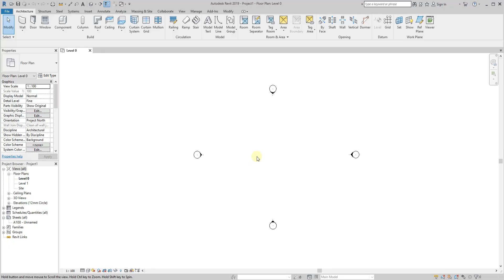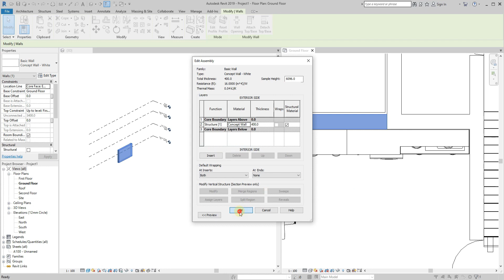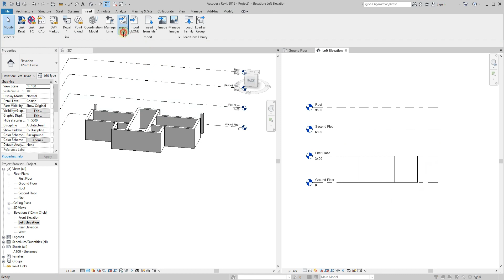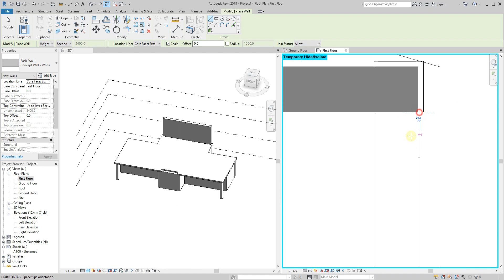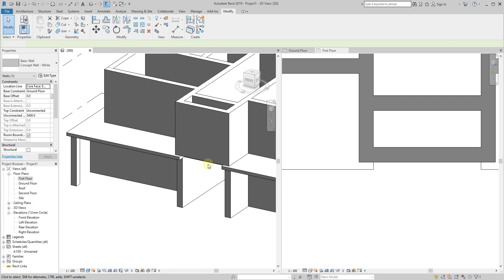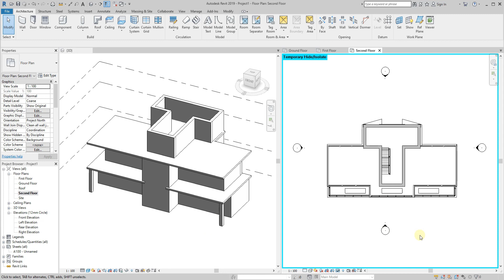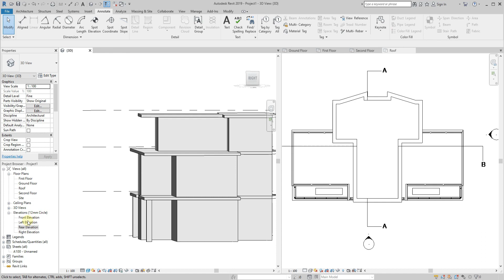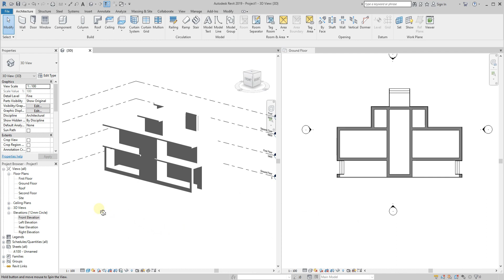Modern Villa - Part 1 - Walls and Floors in Revit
I am going to create Step by Step Tutorials of Modern villa created in Revit. It is going to be very detailed and understandable. From concept design to final Renders and details. Programmes to be used: Revit, Lumion, Photoshop etc. I hope you will enjoy my tutorials.
We will start with revit and end up with visualisation in Lumion :)